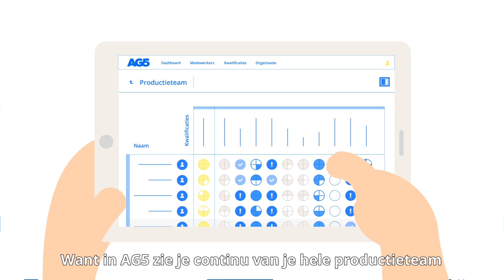AG5 Skills Management Software - Arbeidsongeval!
Je grootste nachtmerrie, een arbeidsongeval! en de betreffende medewerker blijkt ook nog eens niet de juiste training te hebben gehad...

AG5 is de enige plug-and-play Skills Management Software. Wij kunnen met drag en drop iedere organisatiestructuur gemakkelijk nabouwen. Benieuwd naar de mogelijkheden voor jouw organisatie?